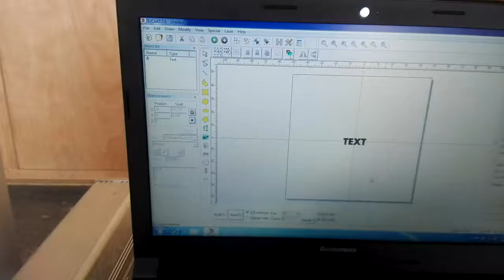LINKCNC-Fiber machine laptop design with rotary